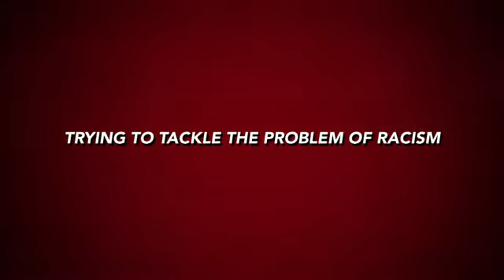St Tiernan's Community School Anti-Racism Movie Trailer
Show racism the red card competition
St Tiernans community school.